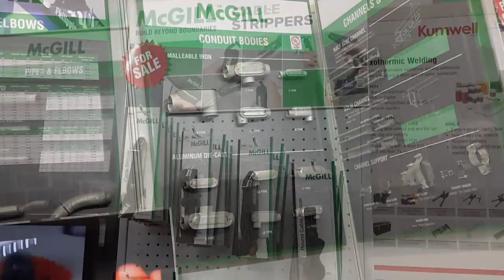LeadersTalk with McGILL, Prisma Electrical Controls, Joy Gamil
During the Electrical, Energy & Power (EE&P Philippines) exhibition, Joy Gamil, Marketing Manager of McGILL from Prisma Electrical Controls, part of Zenith Wire & Conduit Inc (or Zenith United Electric Corporation), one of the largest supplier of electrical products in the Asia talks to GineersNow TV about their latest wire and cable technologies, electrical product innovations and industry expectations.

Joy Gamil
Marketing Manager
McGILL (Zenith United Electric Corporation)
2/F Le Mar Ben II Bldg., 747 San Bernardo St. Sta. Cruz, Manila, 1003 Philippines